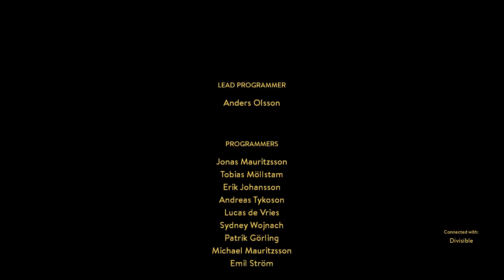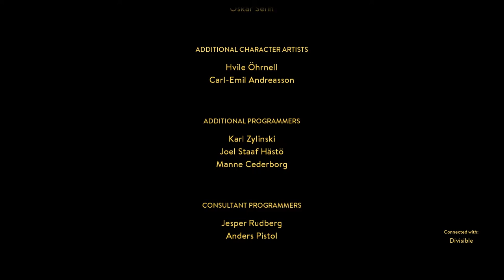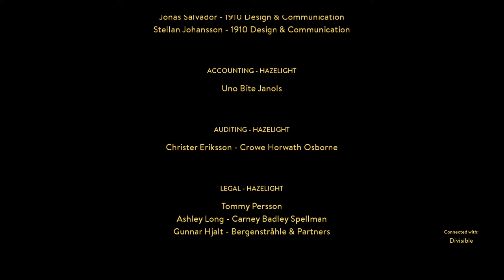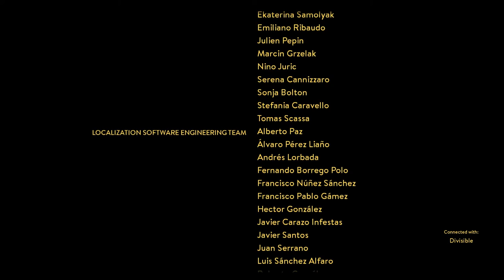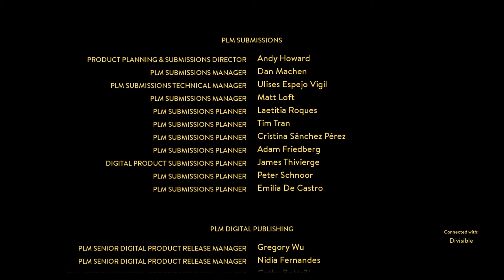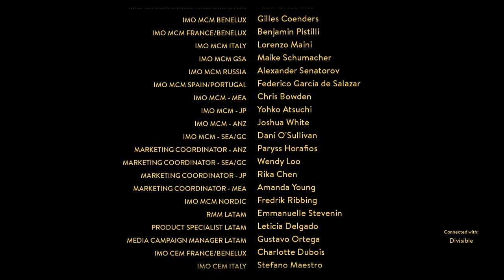A WAY OUT GAMEPLAY COOP Part 11 - no commentary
A Way Out Co-Op Campaign for PS4 Pro, Xbox One S and PC.